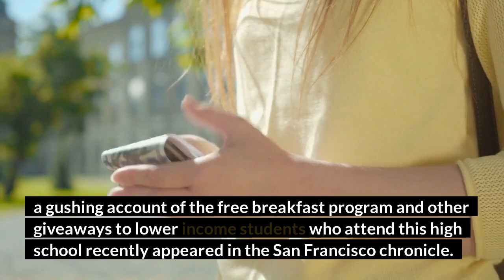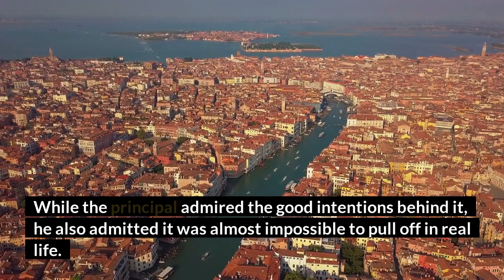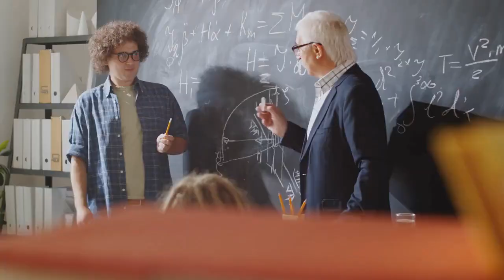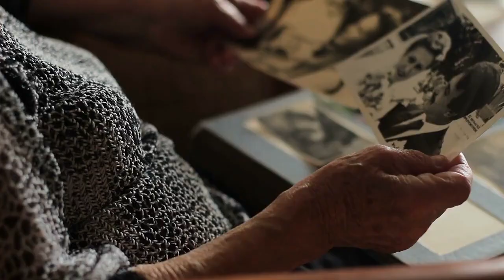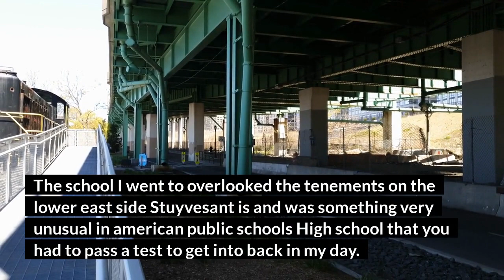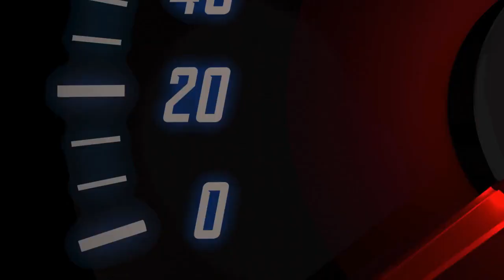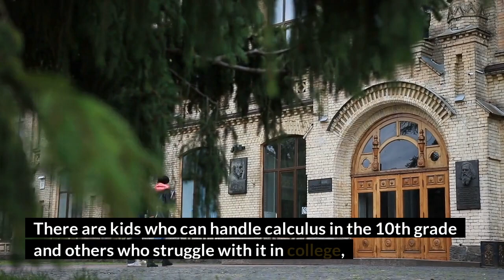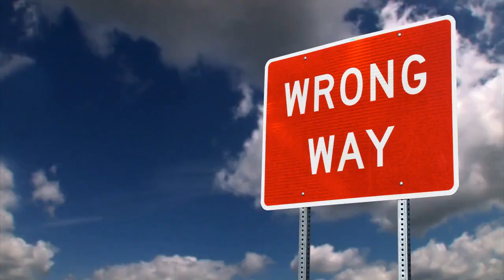THE SAD FATE OF THE EDUCATIONAL SYSTEM BY THOMAS SOWELL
THOMAS SOWELL Talking On The Sad Fate Of The Educational System#